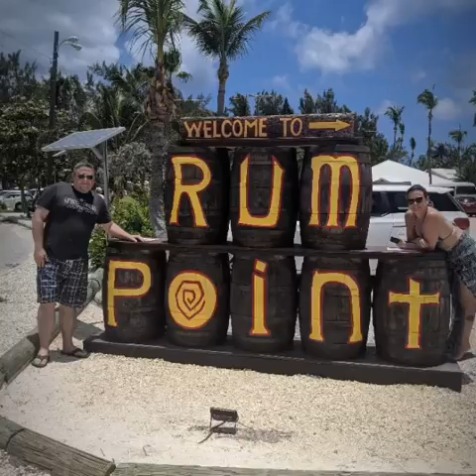Grand Cayman 2019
We went to Cayman Islands for our 21st Anniversary. I love spending time with my best friend. Had such a great time ❤️❤️